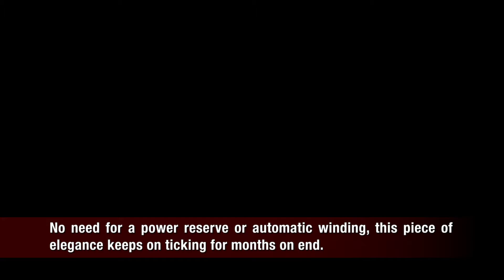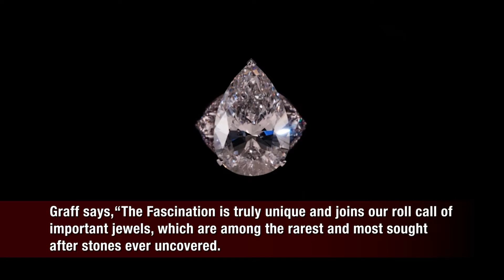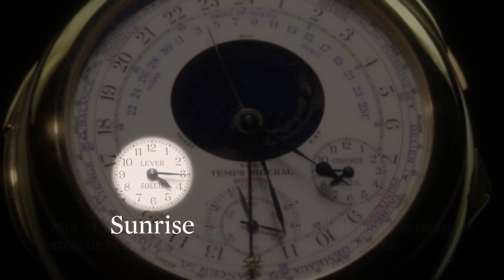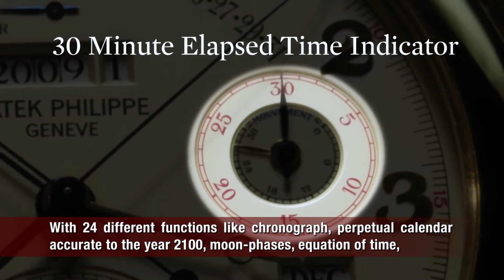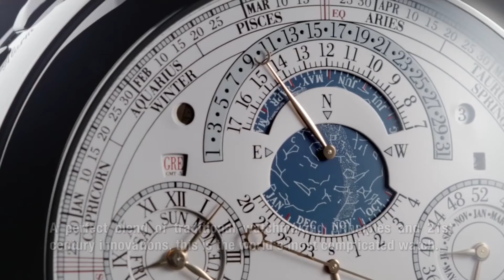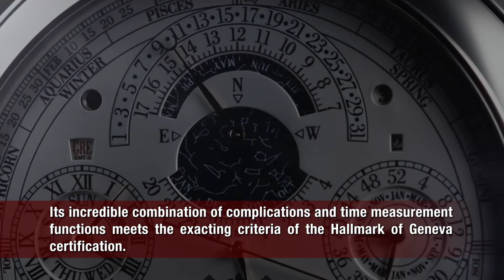Most Expensive Watches To Know About | Superlatives | Season 1 Episode 5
In this video I present to you some of the most magnificent watches that’ll leave you stupefied!!
Superlatives is a peek into the most lavish lifestyles you can imagine. Anything defined by rarity, exclusivity, and luxury finds a place here. Along with stunning revelations about the most expensive things ever created, we also get you a glimpse of the lives of the uber rich.
In a nutshell, we talk all things plush, beyond measure.